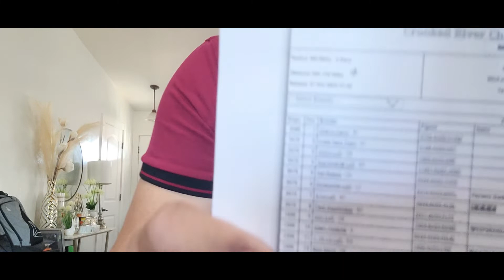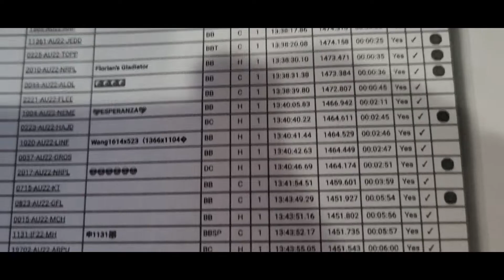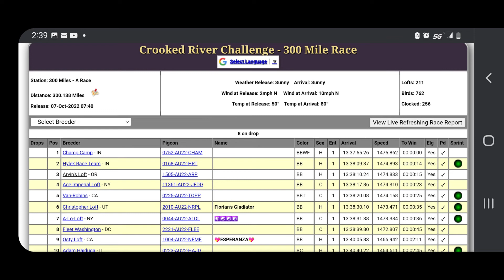VE.78 Yeah we won 300 miles of $3,675 in 3rd place in just a second gap difference only.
Because of 8 bird are in group first drop they make the prize even up to 2nd and 8th place. I'm happy one bird are mine it is pretty exciting but it is not final yet next race is 350 miles let see what happen next win or lose i love my bird thank you.